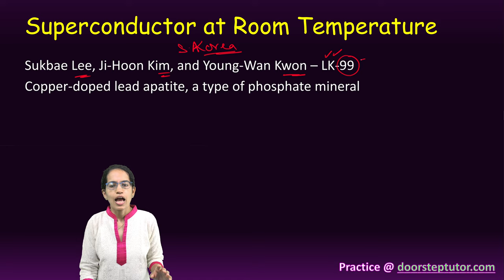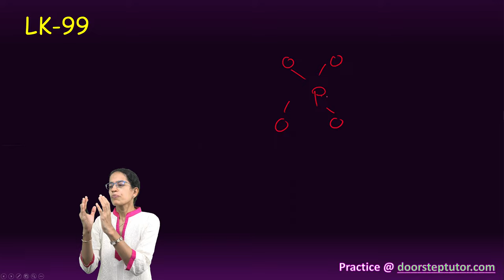New Superconductive Material: Discovery of LK-99 - A Landmark in Superconductivity! UPSC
Apatites are minerals that have a phosphate scaffold with a tetrahedral, or pyramidal, motif: one phosphorus atom is surrounded by four oxygen atoms. Other atoms can sit in between these pyramids; different apatites have different properties based on which atoms these are. A mineral called hydroxyapatite contributes to the strength of tooth enamel and the bones of living organisms.
lead apatite, obtained by filling the space between the phosphate pyramids with lead and oxygen ions. Then, some of the lead atoms are replaced with those of copper. This process is called a substitution.
The group reported that at 10% copper substitution, the wonder material LK-99 arises: copper-substituted lead appetite. The group subjected this material to a variety of tests and claimed that it has essentially zero resistance to the flow of an electric current. When the scientists increased the amount of current beyond a threshold value, called the critical current, a resistance to current flow suddenly appears – which is just as expected in a superconductor.